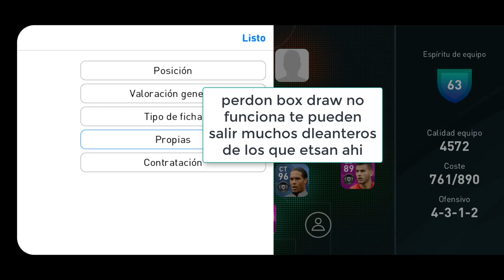100% TRUCO PARA Sacar ICONIC MOMENTS Y CLUB SELECTION *ASEGURADO* para pes 2020mobile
OJO: Deben de hacerlo con su mejor plantilla y borrar pues jugadores blancos bronces , ANTES DE ABRIR EL SOBRE ELMINEN A UN DT y contraten uno nuevo   Y también deben de Saltearse la presentación eso es muy importante para que les funcione

1.El truco es antes del mantenimiento
2.Elimina a jugadores de la plantilla recomendable Un DC MC y CT
4.cambia a otra plantilla
5.Entra al juego
6.Cambia a la plantilla con Huecos
7.vende el DT contrata un dt
8.Dale a la lupa
9.abre el sobre
10.preferible entrar justo al terminar el mantenimiento

CHICOSSS ES UN TRUCAZOOOO
Y RECUERDEN SI ES UN CLUB SELECTION LO HACEN HORAS ANTES
Y SI ES UN ICONIC MOMENTS PUES ANTES DEL MANTENIMIENTO
EN LOS BOX DRAW FUNCIONAA CHICOS PERDON MI ERROR PERO NO ES 100 ASEGURADO DIRIA UN 80